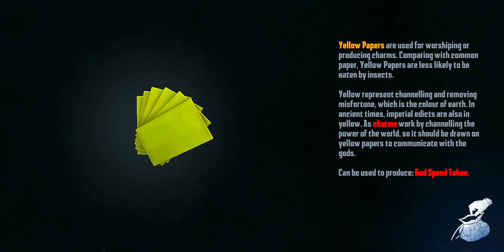Endless Nightmare 5: Curse - Android Gameplay Walkthrough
Thank's For Reaching My Channel...